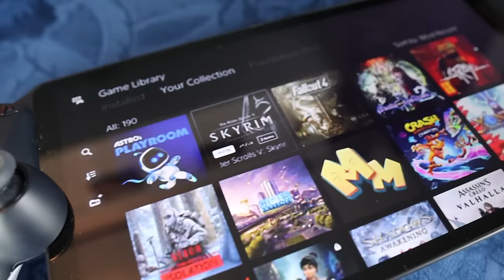PLAYED LATELY - Final Fantasy VII Rebirth, Helldivers II, Remnant II, Outriders on PlayStation 5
Lately I've been playing Final Fantasy VII Rebirth, Helldivers II, Remnant II and Outriders. Lots of third-person shooters on the PlayStation 5!

00:00 Intro
00:23 Final Fantasy VII Rebirth, for newcomers?
03:54 Helldivers II, my first impressions
06:30 Remnant II, another co-op shooter
07:37 I replayed Outriders all the way again

P.O.box:
"IRCHA GAMING"
Postboks 90
9481 Harstad
Norway

EQUIPMENT & EDITING:
Main camera: Canon 90D
Lens: Sigma 18-35mm f/1.8 DC HSM ART
Vlogging camera: Canon M50 Mark II
Audio: Røde VideoMicro
Software: Premiere Pro CC 2023